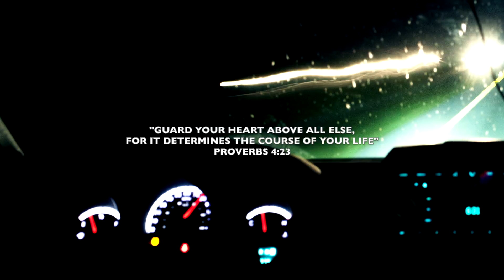Brad Tucker: Are You Ready To Fly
Artist note: A song about being  prepared & ready for we don't know when the Lord will return. Although God is patient, long suffering, forgiving and not willing that any should perish, we still have our part to do. Hint, read Acts chapter 2, the question hasn't changed and the answer is still the same. The good news is the promise is for you. We have to guard our hearts from all the distractions and deceptions constantly trying to ensnare our souls. We have to be ready because we don't know the day or hour that the Lord will come but I can guarantee you...He will come. The scriptures tell us that in the end times men will be lovers of pleasure more than of God. Have you watched the news lately? Are you ready to fly?